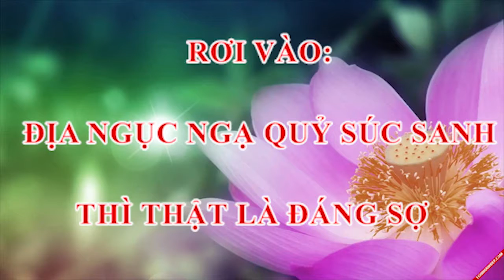Rơi vào Địa Ngục, Ngạ Quỷ, Súc Sanh thì thật là đáng sợ !